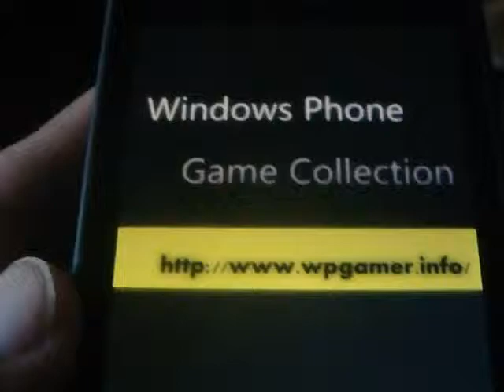Windows Phone Game Plants vs. Zombies Review